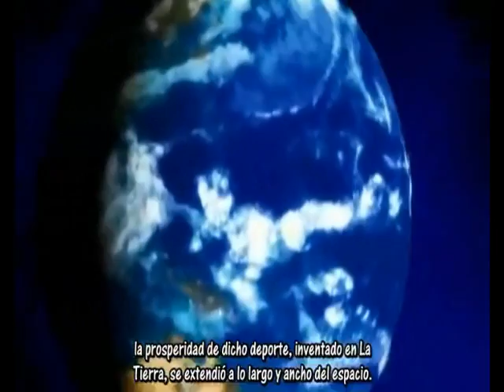buzzer beater segunda temporada cap 1 part 1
esta es la segunda entrega de esta espectacular serie de basketball de takehico inoue creador de slam dunk